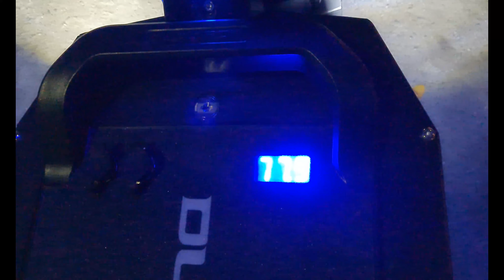Dualtron Strom nocą - prezentacja możliwości oświetlenia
Nocny patrol po Wyspie Słodowej Dualtronem Storm to idealna okazja, aby pokazać jak świetnie ta hulajka prezentuje się w nocy.

W filmie prezentuę:
- Dualtrona Storma w nocy,
- możliwości oświetlenia i pilota,
- jakie elementu są podświetlone i jak to wszystko się prezentuje

Miłego oglądania! :)